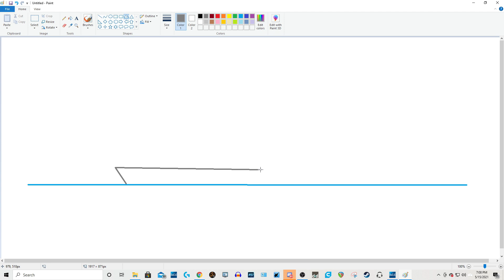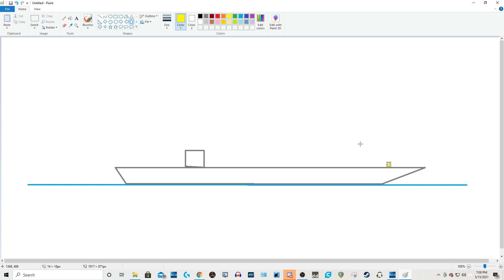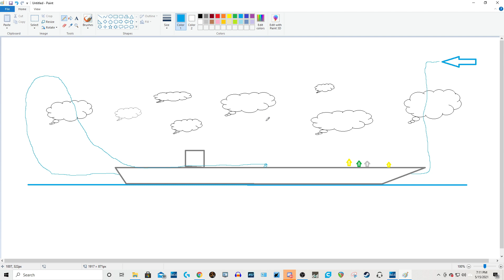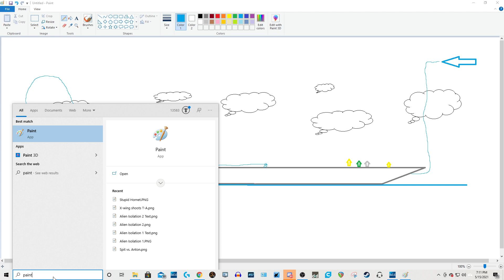DCS - Stupid Pilot Tricks - Case 0 Carrier Recovery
Is it possible, dear viewers, to make a literal attempt to "break the deck" by flying on a reciprocal course within feet of the carrier, flying at 20 feet (below the deck itself), at above Mach 1, pull into a loop, drop your gear in the loop, and still trap your Hornet?

Watch and find out. Spoiler: Yes, and it's very stupid.